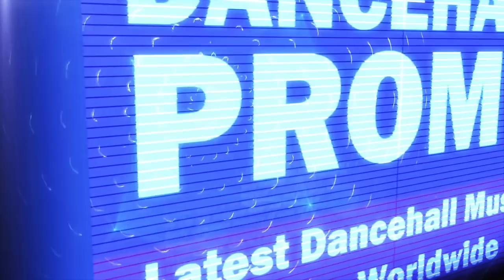Urbann - Death Sentence (Aidonia Diss) January 2018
Produced by Anju Blaxx (UIM) Distributed by Johnny Wonder.